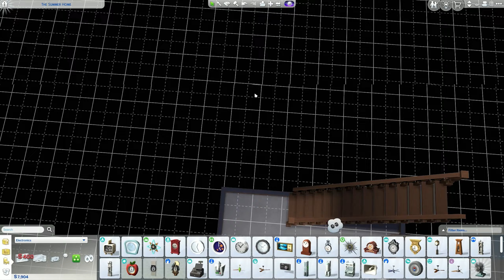Let's Play Sims 4 (PC) - No Commentary - Part 39 - Plays Household - ArahorPlays